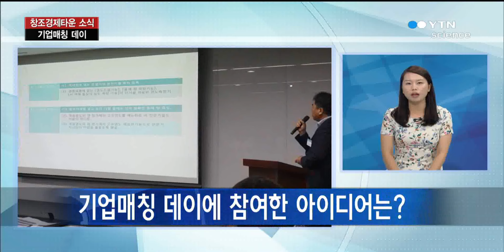창조경제타운 아이디어 사업화 연계 프로그램 '기업매칭 데이'